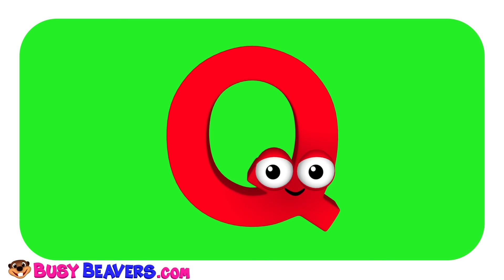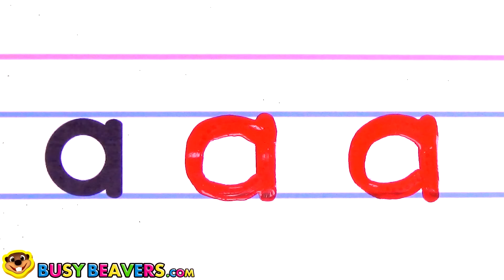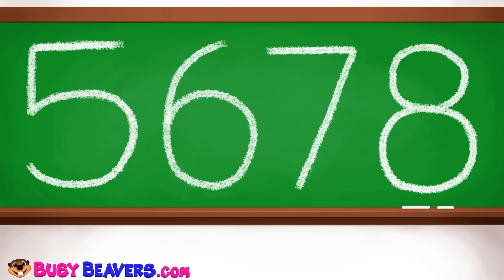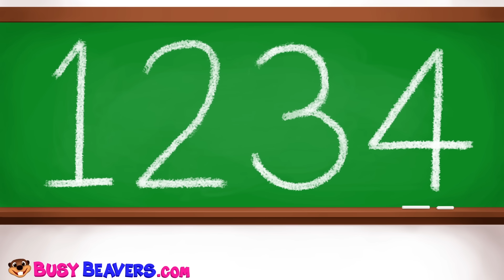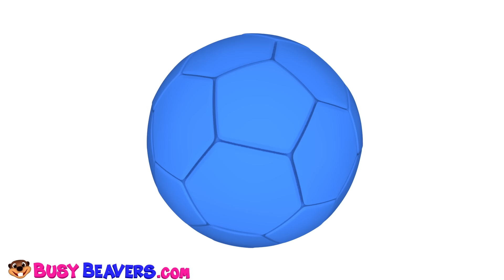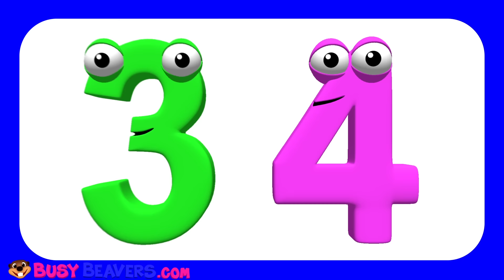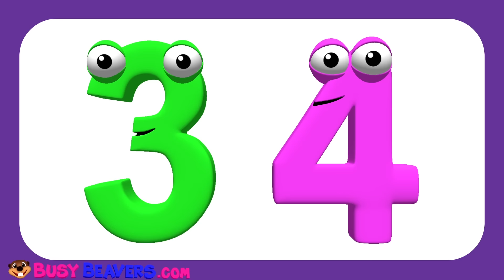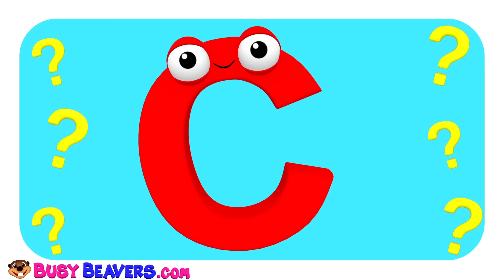Learn Colors with Paint & Ball Pit for Children | Sing ABC Songs & Colours Rhymes | Teach Alphabet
Let's Learn Colors & Sing Alphabet Songs with this Learning Videos Compilation for Kids to Learn Colours with Paint & Balls. Fun Catchy Rhymes that will Help Children to Remember the Lessons and Enjoy Their Learning Time. This Video also Teaches ABC Alphabet, Counting Numbers 1 to 10, Nursery Rhymes & More.

Painting with Balls (Blue) 00:04
Red Car Song (3D) 01:35
Super Circus 3D Pink Car Jump 02:28
Windmill Stackeroo Learn Colors for Kids 03:08
The Bus is Pink (3D) 04:46
Play Doh Colors Surprise (Red) 06:49
Colors of the Alphabet 08:00
Painting with Balls (Green) 09:35
Alphabet Phonics Song (3D) 11:06
Learn Colors Surprise (Blue) 14:13
Finger Family Pandas (3D) 14:58
Writing the Alphabet (Letter A) 16:00
I'm a Little Teapot (3D) 17:06
Painting with Balls (Orange) 19:30
Play the Alphabet on the Piano (3D) 20:58
Learn Colors with Street Vehicles (Blue Car) 22:49
Red Bus Wait for Me (3D) 24:00
Painting with Balls (Red) 26:39
Wheels on the Bus #1 (3D) 28:15
Colors of the Alphabet 30:22
Shapes Puzzle (Purple Star) 32:00
Colors Chant (3D) 33:32
Ever Blink ABCs (3D) 35:37
Learn Colors Glitter Hand Body Paint Finger Family Nursery Rhymes 37:03
Five Little Monkeys (3D) 38:04
Alphabet Tea Set (Letter B) 40:00
Apples Are Yummy (3D) 41:24
Painting with Balls (Purple) 43:48
Princess 123s "Baby I Love You" (3D) 45:18
Learn Colors & ABCs with Surprise Eggs M&Ms (Letter C) 48:00
Family Song (3D) 49:30
Colors of the Alphabet 51:47
Numbers Balloons (Number 1) 53:07
The Apple is Red (3D) 53:57
Painting with Balls (Yellow) 56:00
Sing the Alphabet (3D) 57:35
Learn 123s with Numbers Bus 59:25
The Orange is Orange (3D) 01:01:30
Count to 10 (3D) 01:04:00
In On Under Song (3D) 01:05:42

Follow Us

SHOP

Download